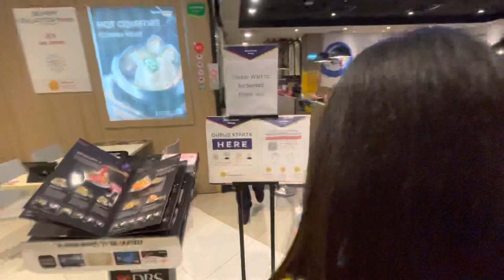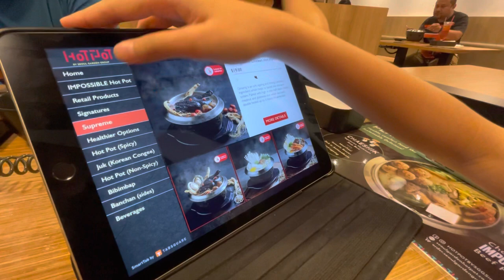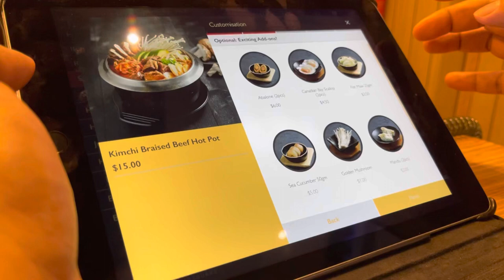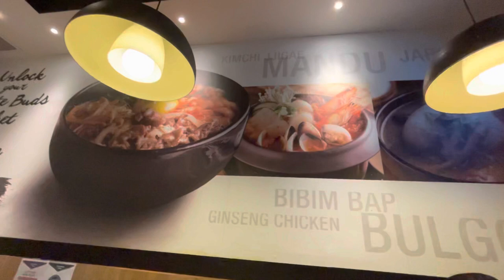Seoul Garden hotpot/group of 5 dining are allowed/Mhelz Storiary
After my family fully vaccinated, we are allowed to dining in a group of 5, as long as all vaccinated.and if you have kid that is not still vaccinated can bring with you.

It is the new Rules ang regulation here in Singapore, that everyone has to be vaccinated in order to you to protect each other fellow.